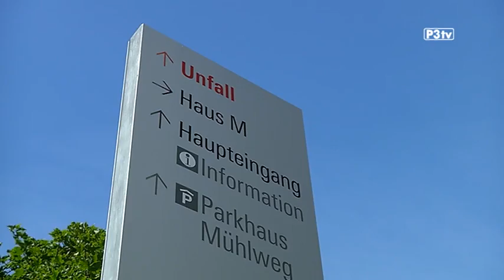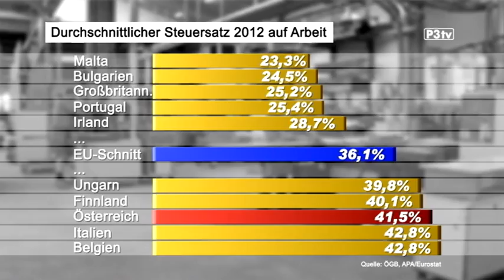AKNÖ und ÖGB fordern: Lohnsteuer runter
Mit der Aktion Lohnsteuer runter wollen die Arbeiterkammer Niederösterreich und der ÖGB erreichen, dass eine Lohnsteuersenkung umgesetzt wird. gibt es nicht nur Infos, sondern auch die Möglichkeit online zu unterschreiben.